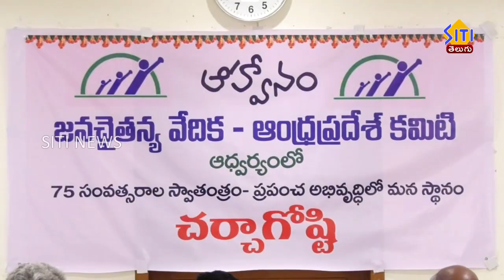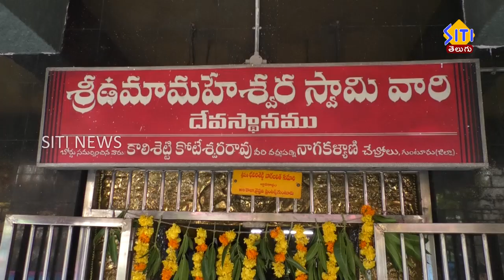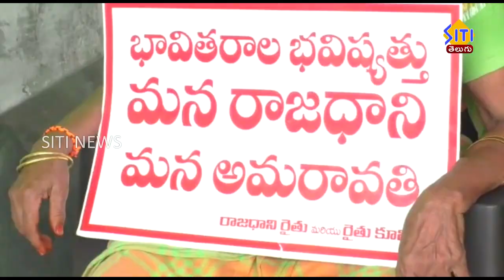Guntur Siti News 14 08 21 2pm